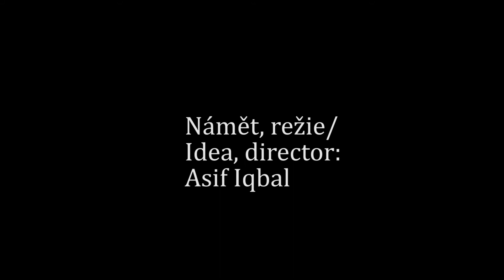NO REPLACEMENT by Asif Iqbal Prague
My first short film just a one day experiment with friends.Asif